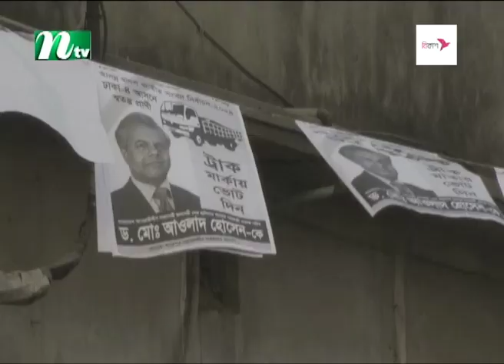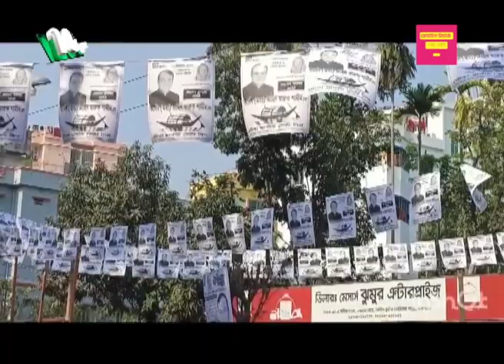🟢 সন্ধ্যার খবর : ২২ ডিসেম্বর ২০২৩ | NTV News | NTV News Bulletin | Latest News